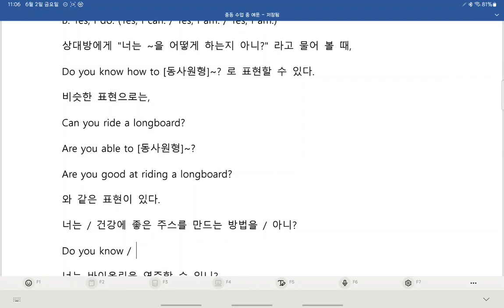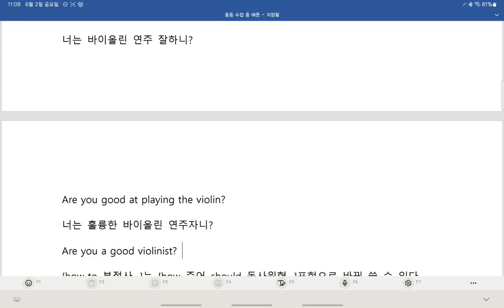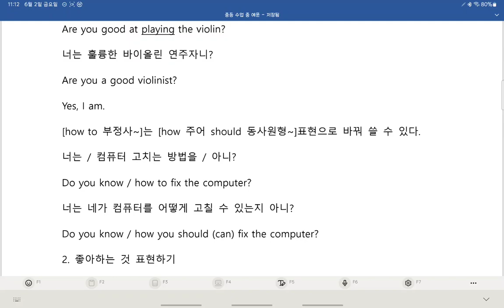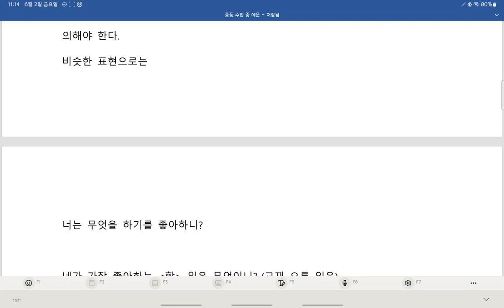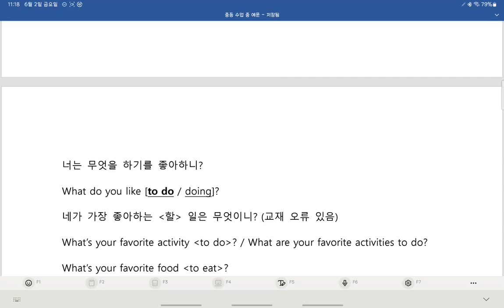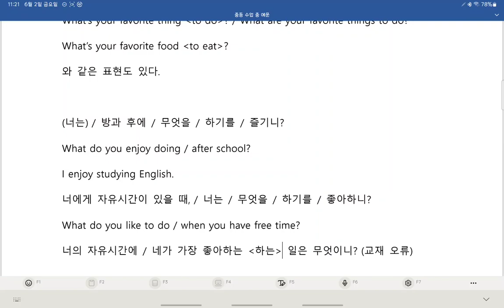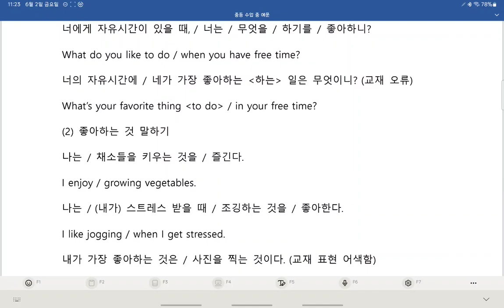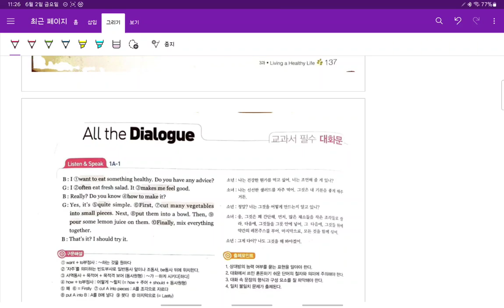중2 현일중 시사박 3과 대화 2